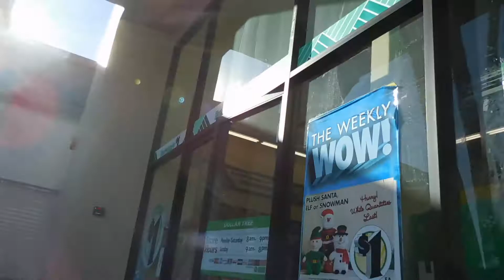Vlogmas 2018 Day 4